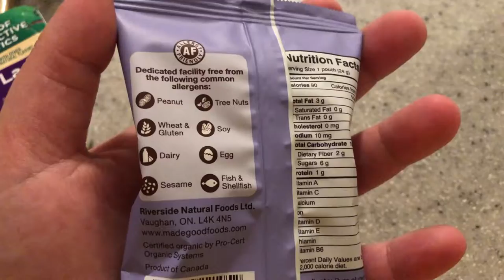Vlogmas #5: My sisters BIG concert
Camera: iPhone 8 plus
Editing: iMovie on Mac